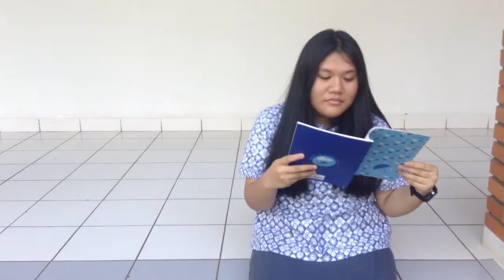English Expression - Asking for Attention & Surprise by Avijaya & Paquita of SMA Dwiwarna Bogor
This video is showing how to ask for an attention and Surprise. It is performed by Dwiwarna Senior High Boarding School's students.